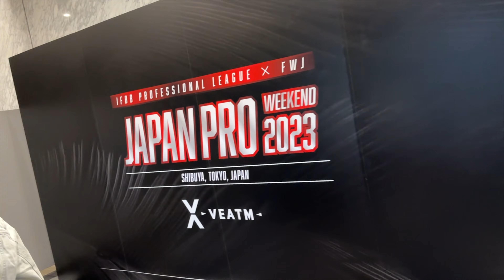Peter Lin品克叔叔｜2023 Tokyo Pro vlog｜ 日本東京健美職業拿卡賽 - Day2｜人生目前狀態最乾的一次，但遇上魔鬼卻...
📍FOLLOW ME📍